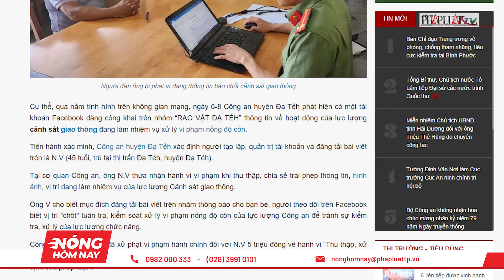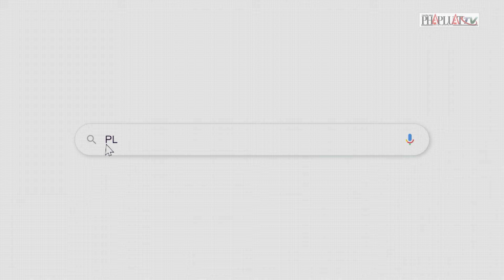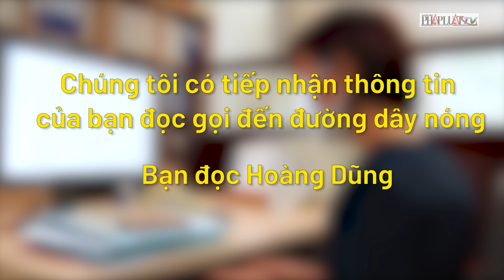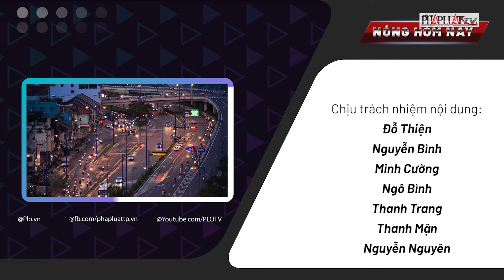Nóng hôm nay - Tướng Đinh Văn Nơi làm Cục trưởng Cục An ninh chính trị nội bộ - PLO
PLO | Nóng hôm nay - Tướng Đinh Văn Nơi làm Cục trưởng Cục An ninh chính trị nội bộ; Bị xử phải đền hơn 6 tỉ đồng, công ty của Sơn Tùng M-TP đề nghị hủy phán quyết trọng tài; Ép xe, đập kính ô tô của người khác, bị xử lý thế nào?